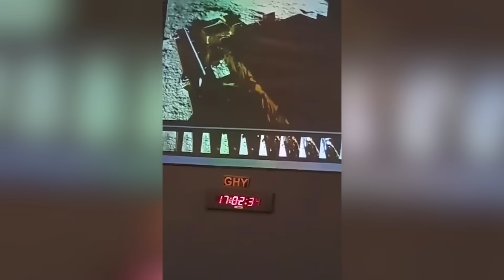Vikram Lander-ல் இருந்து Pragyan Rover வெளியே வரும் புகைப்படம் வெளியானது | Oneindia Tamil